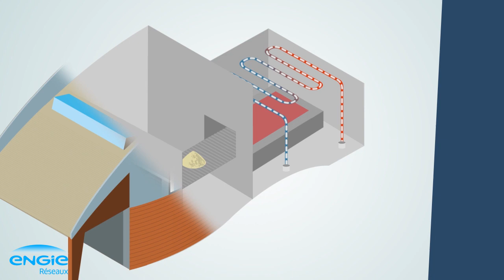Qu’est ce que la biomasse ?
Cette énergie neutre en carbone et 100% renouvelable est utilisée pour alimenter la chaufferie qui elle-même va alimenter les bâtiments en eau chaude et en chauffage. En quoi consiste la biomasse ? Comment produit-elle de la chaleur ? Quels sont ses avantages ? Découvrez toutes les réponses à ces questions à travers cette vidéo !